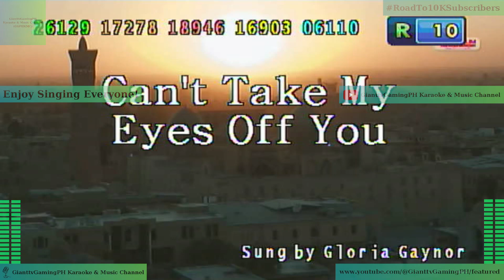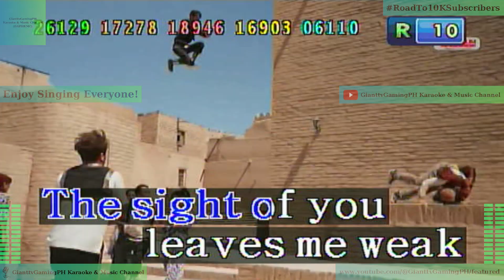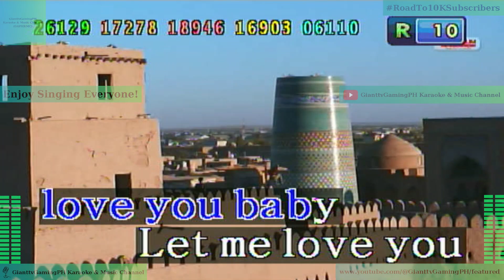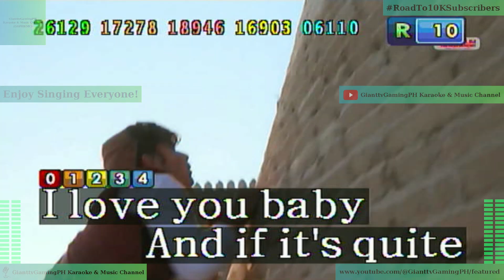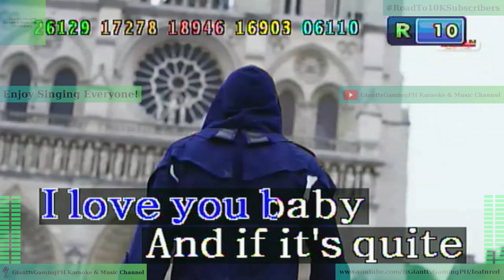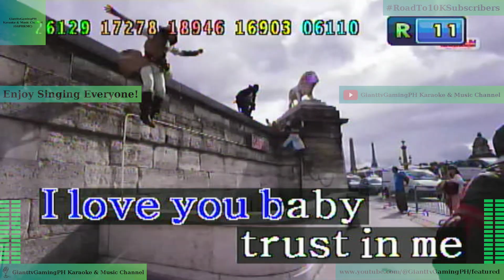Can't Take My Eyes Off You - Gloria Gaynor (Karaoke/Lyrics/Instrumental) HD